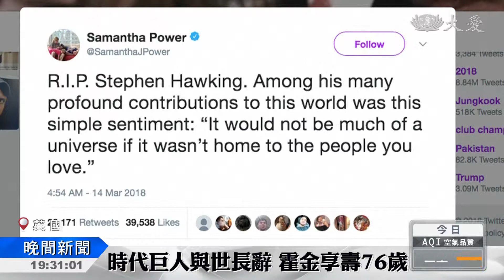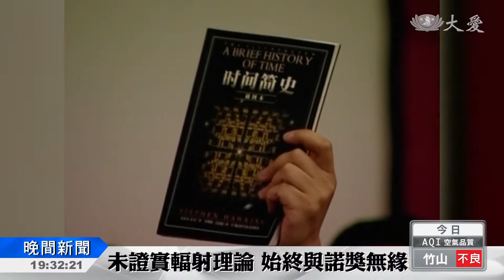英傳奇物理學大師 霍金逝世享壽76歲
震驚國際的消息，英國物理學和宇宙學家，史蒂芬霍金，台灣時間今天上午過世，而今天正好是另一位天才物理學家，愛因斯坦的生日，相隔139年。霍金受漸凍人症纏身55年，全身癱瘓無法說話，不過卻靠著意志力和好奇心，繼續鑽研宇宙史，霍金生前擔任劍橋大學理論宇宙學中心研究主任，著有時間簡史，目標要讓人人都能理解科學，卻始終沒有獲得諾貝爾獎。